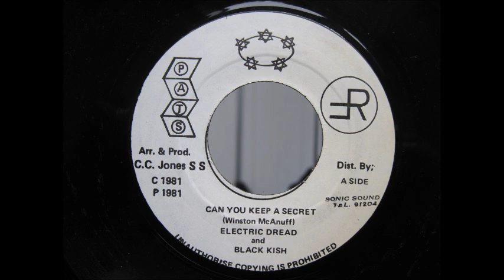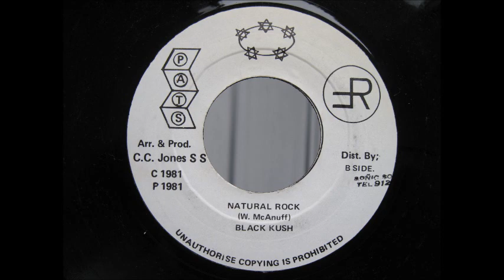Electric Dread And Black Kish – Can You Keep A Secret /Natural Rock (ReggaeWise)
Electric Dread And Black Kish – Can You Keep A Secret /Natural Rock